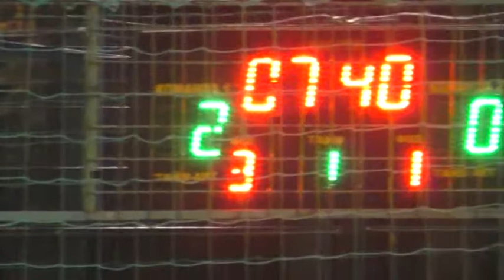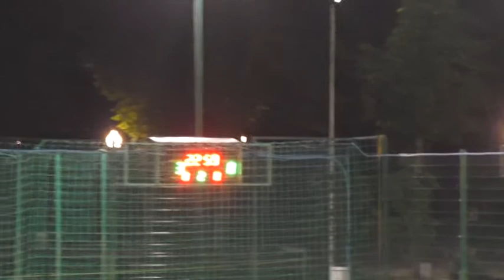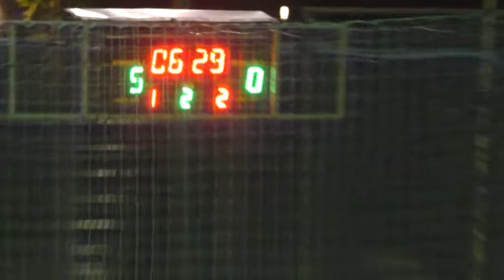1/4 2Б Флинт - поб. 3А-6А Штиль